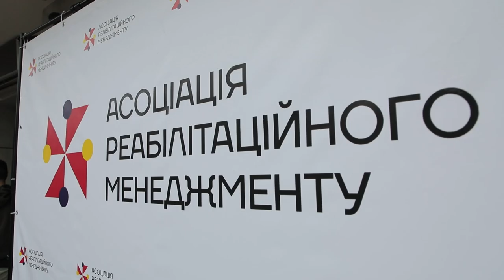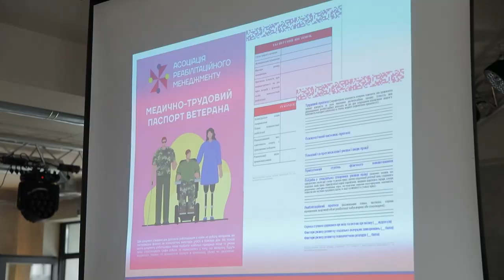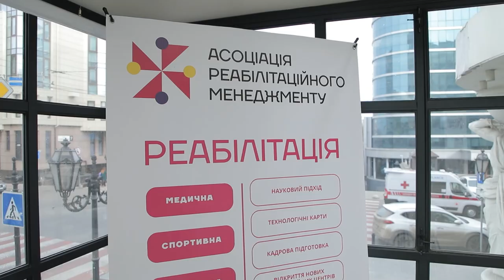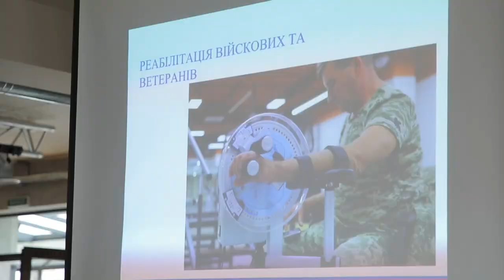Реабілітаційний менеджмент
Два роки війни: Три мільйони поранених.  Важкі поранення отримали 200 тисяч українців, у 10 % випадків — ампутація кінцівок. На початку війни основними причинами ампутацій були поранення, отримані під час артилерійських і ракетних обстрілах. Зараз же багато хто отримує травми, підриваючись на мінах, встановлених уздовж лінії фронту та під час дронових атак.  В Одесі пройшло обговорення питань щодо фізичної та організаційно-культурної безбар’єрності у рамках надання професійної допомоги постраждалим внаслідок військової агресії. Організаторами заходу стали фахівці кафедр  фізичної реабілітації, спортивної медицини та фізичного виховання й психіатрії, наркології, медичної психології та психотерапії ОНМедУ, а також ГО «Асоціація з реабілітаційного менеджменту».